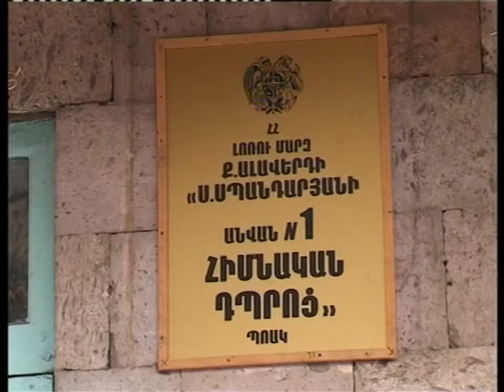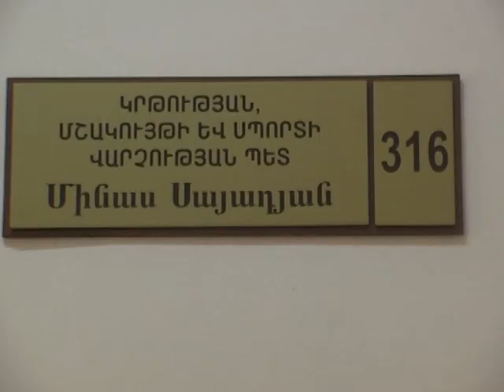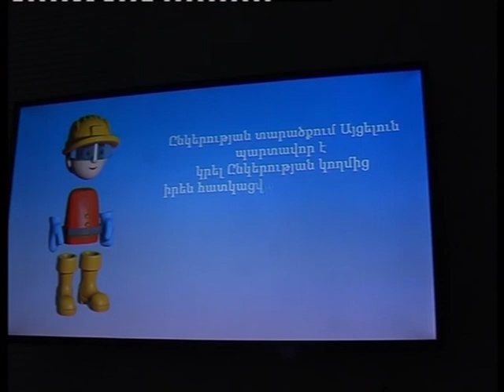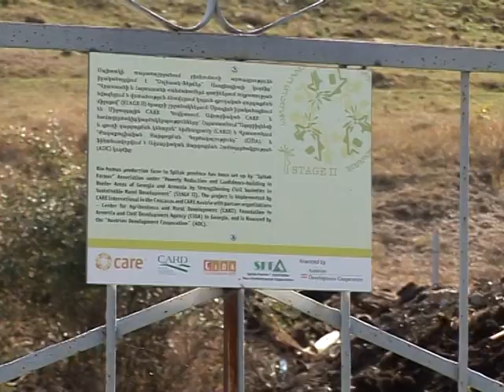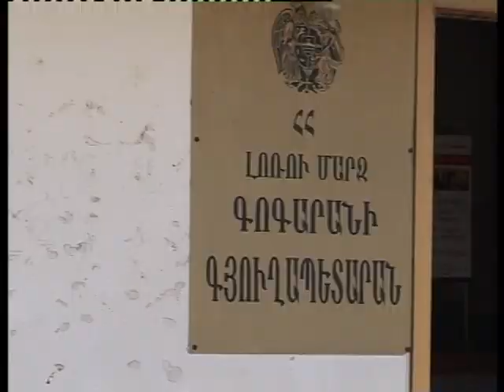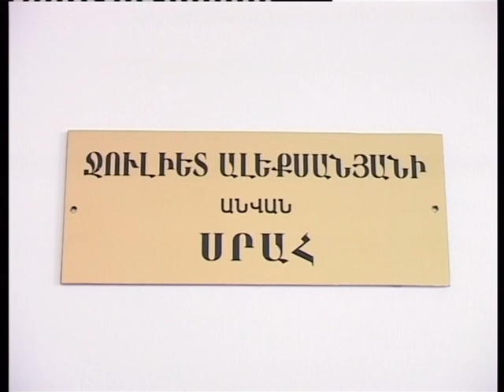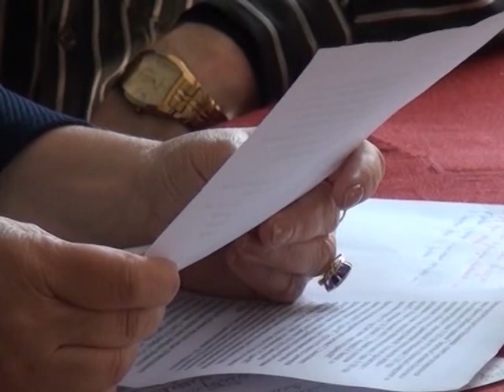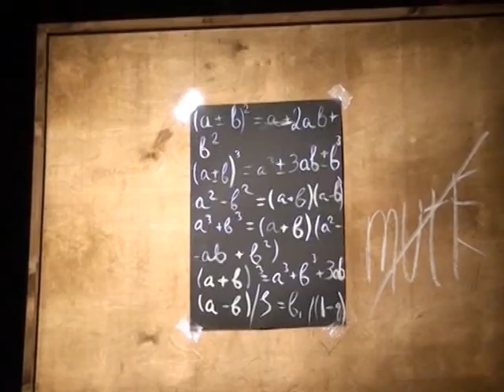LM Marzpetarani jam 3 11 2014 hax 121